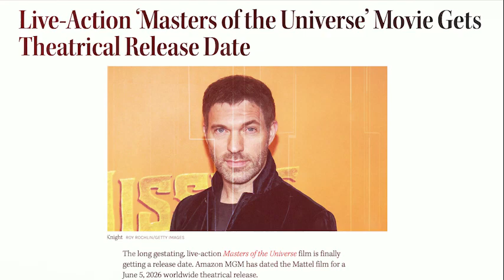He Man set for a Live-Action release in 2026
He-Man," the iconic character from the Masters of the Universe franchise, is set to receive a live-action film adaptation. The project has been in development for quite some time, with various updates and changes over the years. It's always exciting when beloved characters from our childhoods get reimagined for the big screen.